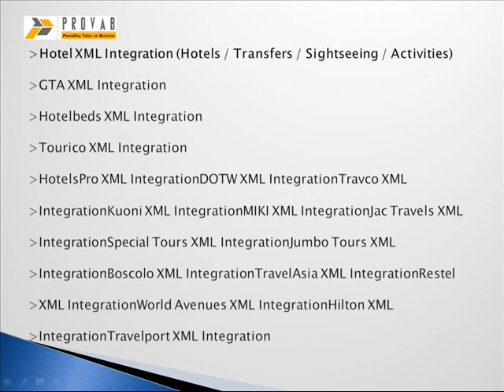Amadeus GDS, Sabre GDS, Galileo GDS, GTA, Hotelbeds, Tourico, HotelsPro, DOTW, Travco, Kuoni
Quality Award: Online Booking Engine Development

As a leading travel technology company, we develop best in class online booking systems for global travel management companies. We integrate following GDS/XMLs for global clients.

GDS Integration

Amadeus GDS Integration

Sabre GDS Integration

Galileo GDS Integration

Hotel XML Integration (Hotels / Transfers / Sightseeing / Activities)

GTA XML Integration

Hotelbeds XML Integration

Tourico XML Integration

With Regards,
David Mathew
Business Manager
PROVAB TECHNOSOFT